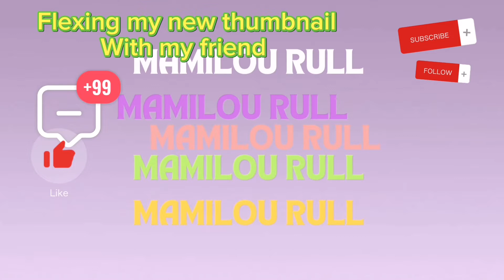flexing my new thumbnail with my friends